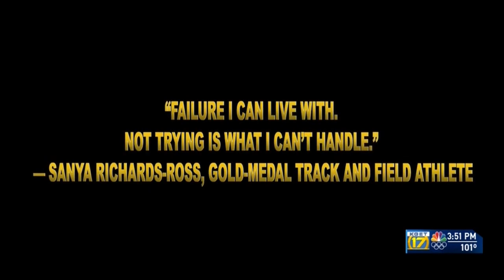Taylor’s Trials: The journey begins Monday